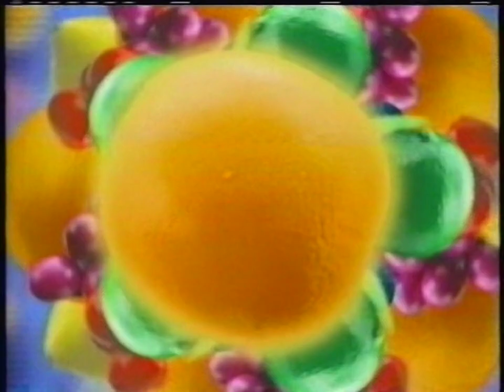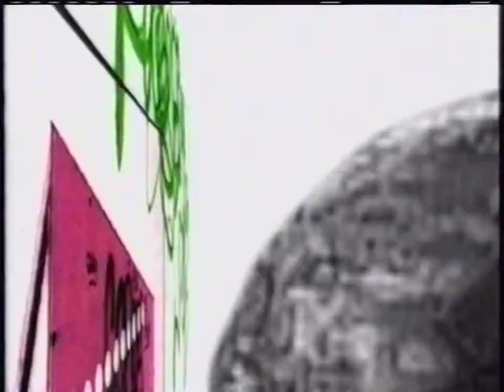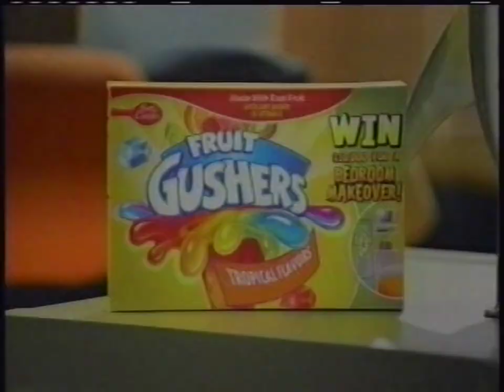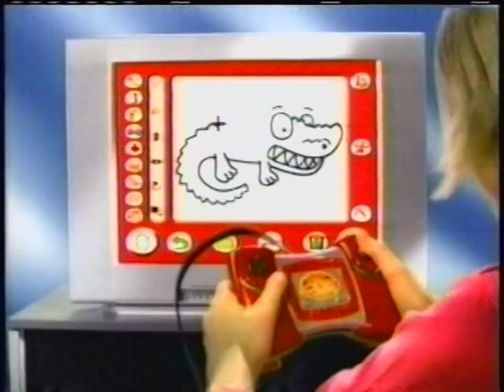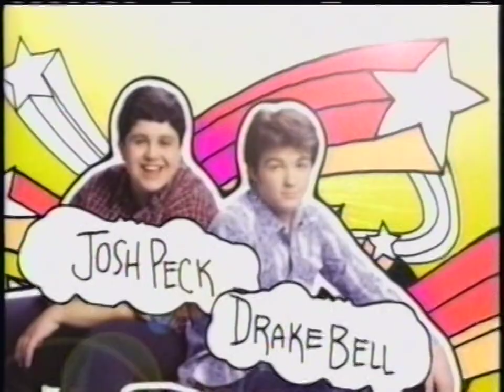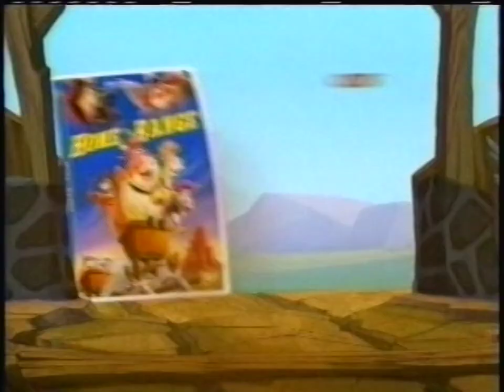Nickelodeon Commercials (September 6, 2004)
Taken during an airing of Channel Chasers during the Nicktoon Labor Day Moviethon.

Please no "link plz" or requesting in general, as I do not accept those.